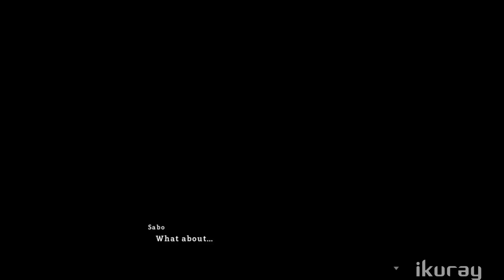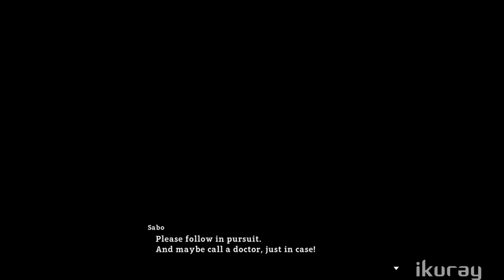One Piece World Seeker Where Justice Lies - Full DLC Playthrough - (PC) [1080p HD 60FPS]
TITLE: One Piece World Seeker Seeker Where Justice Lies

 DEVELOPER: GANBARION Co., Ltd.

 PUBLISHER: BANDAI NAMCO Entertainment

 RELEASE DATE: 14 Mar, 2019

 GENRE: Action, Adventure, Anime, Open World

Leave your compass behind and join Luffy as he embarks on a brand new action-packed adventure where you can experience the powers of the legendary Gum-Gum fruit to uncover hidden secrets on an original, never-before-seen island! Time to set sail! Dynamic Gum-Gum Action The Straw Hat Pirates arrive on a mysterious island known only as “Prison Island” and they’re soon caught up in a dramatic story full of twists and turns. Includes original characters designed by Eiichiro Oda himself! Face off against some of Luffy’s well-known enemies from the ONE PIECE series. Use his…

16GB Corsair 2400MHZ DDR4 8GBx2.